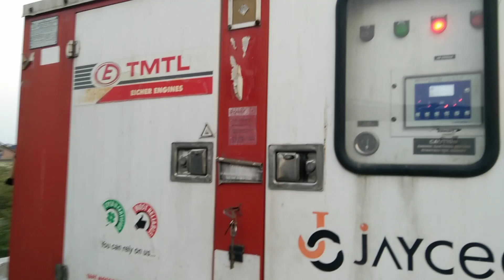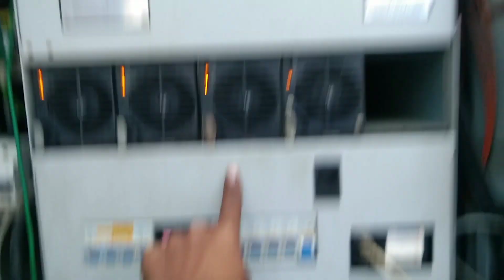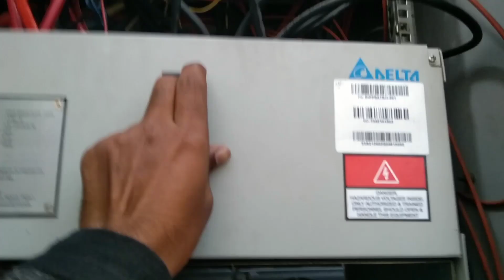Jio की बड़ी साइड कैसे काम करती है टावर5G कंट्रोल कैसे काम करता है